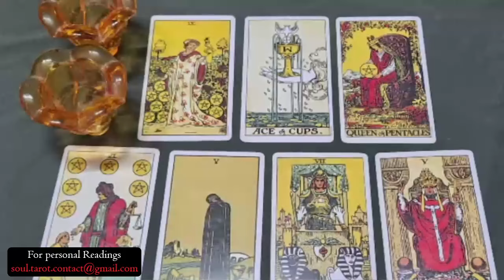TAURUS | WOW 😒! YOU FINALLY CHANGED THE GAME UP ON THIS SORRY NARCISSIST❤️‍🩹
Aquarius Love
Aquarius 2024
Aquarius today
Aquarius JULY